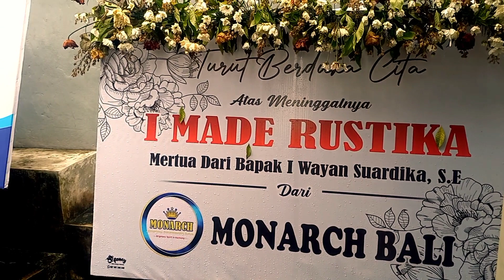Upacara Muspa rangkaian Pelebon alm I Made Rustika